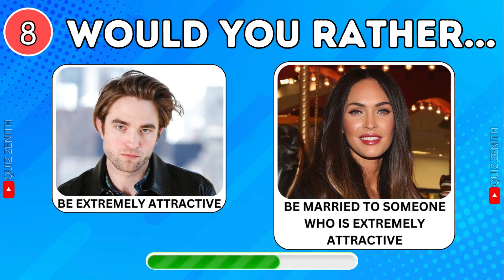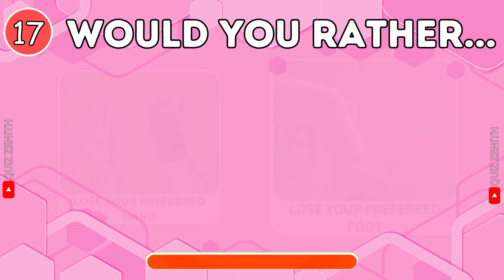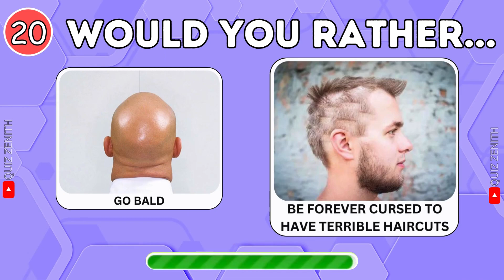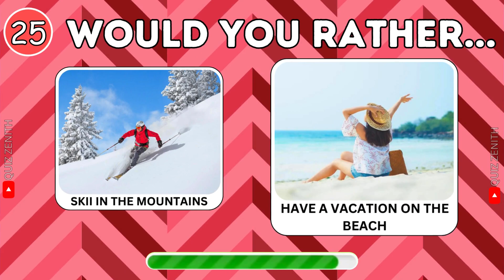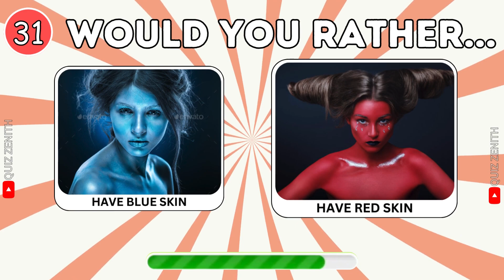WOULD YOU RATHER ...? HARDEST CHOICES EVER !